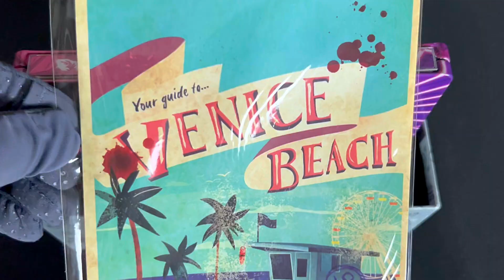Dead Island 2 Hell A Edition For Collector PS5 | แกะกล่องเกมส์ | 1- Minute Unboxing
คลิปดูรูปลักษณ์ภายนอกใน 1 นาทีค่ะ
ขอบคุณที่เข้ามารับชมคลิปค่ะ